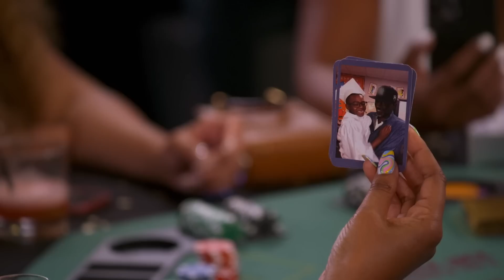15 Minutes of Sisterhood Moments 🤗💞 Basketball Wives [Season 10]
Through the ups and downs the sisterhood between these Basketball Wives remains strong.

0:00 – Intro
0:25 – A special surprise for Brandi
1:50 – An emotional group hug for Brittish
3:46 – Malaysia apologizes to Brandi
5:00 – Brooke opens up about divorce
6::58 – Brandi and Jackie share a moment in the desert
8:26 – Jackie vs The Bug
9:13 – Brittish calls out Brooke and Brandi
9:50 – Malaysia and Brandi make peace
10:25– A special day for Brittish
11:29 – Brooke and Jackie hug it out
13:11 – A toast to sisterhood